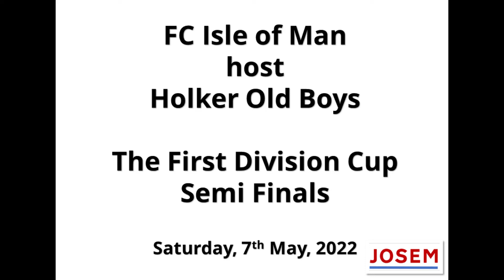FC Isle of Man host Holker Old Boys in The First Division Cup Semi Final on Saturday, 7th May, 2022